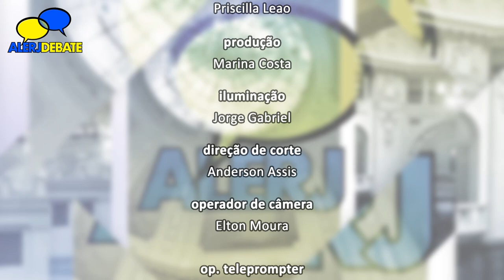Alerj Debate - Desigualdade - Bloco 2